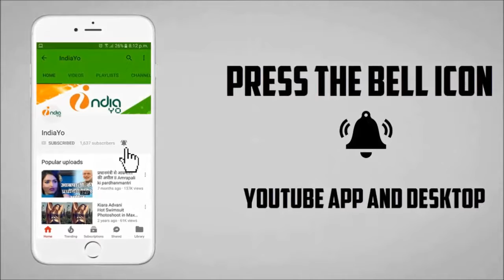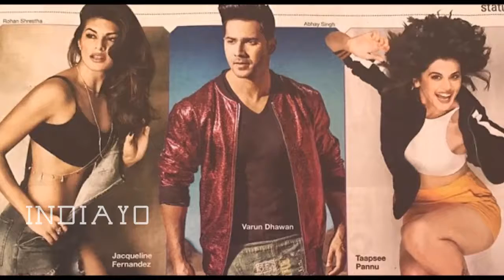वरुण धवन की 'जुड़वा 2 शानदार कमाई की बदौलत बॉक्स ऑफिस पर सुपरहिट